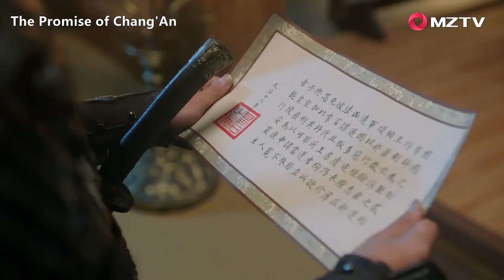Completely outrageous! The Emperor made things difficult by killing Yanhai | The Promise of Chang'an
【Synopsis】The story is set in the fictive Sheng country. He Lan Ming Yu is an honest and bright young lady. In her young years, she gets to know the 9th Prince Xiao Cheng Xu by chance. The two get along well and gradually develop feelings for each other. However, fate turns against them and while fake news that Cheng Xu died on the battlefield spread, Ming Yu is forced to marry Cheng Xu’s third older brother and reigning king Xiao Cheng Rui.
【Starring】Cheng Yi, Zhao Ying Zi,  Han Dong, Liang Jing Xian, Han Cheng Yu, He Zhong Hua, Yang Chao Yue, Zhang Rui, Huang You Ming, Lu Xing Yu, Yang Jin Heng